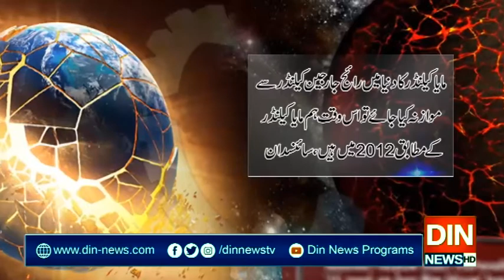21 جون 2020 کو دنیا ختم ہوجائے گی؟